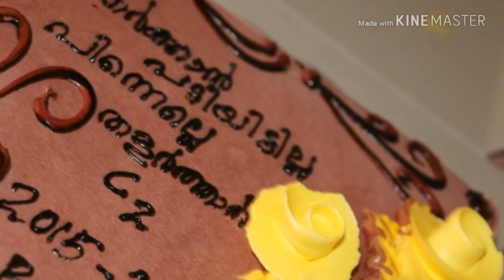Govt Model Boys HSS Tcr Get Together 2018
Computer application 2015-17 Batch